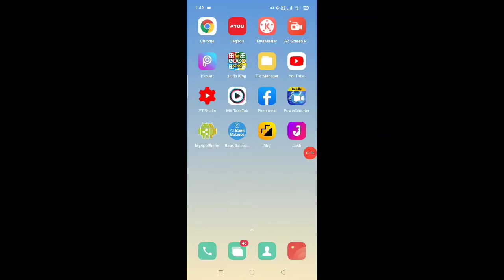MX TakaTak app per Kisi Ko follow kaise kare।। How to follow someone on MX Takatak app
Is Video me bataya gaya hai friends ki MX Takatak app per Kisi Ko follow kaise kiya jata hai